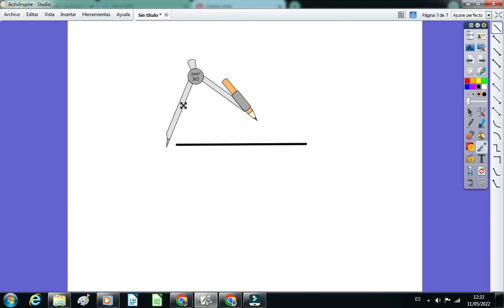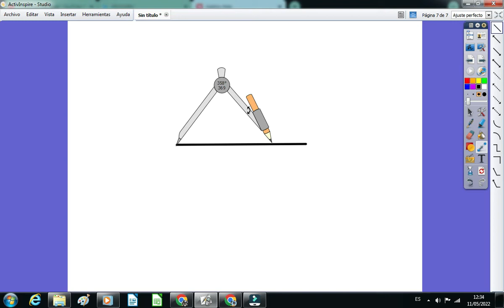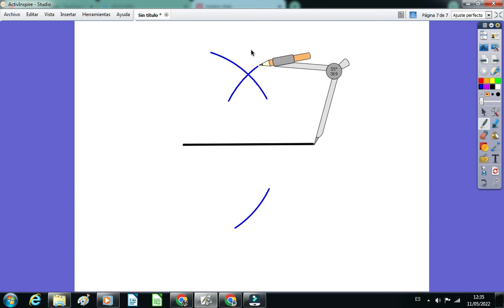La mediatriz de una recta 2ª parte